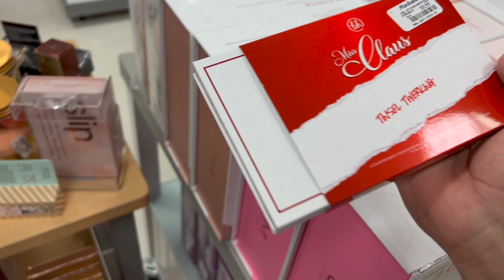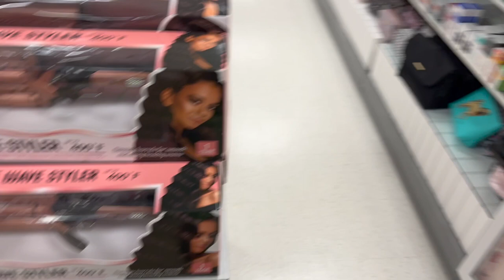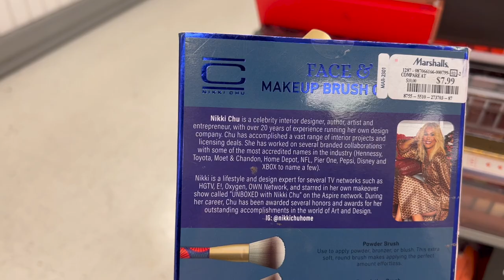WEDDING SHOE SHOPPING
SHOPPING AT MARSHALLS FOR WEDDING SHOES